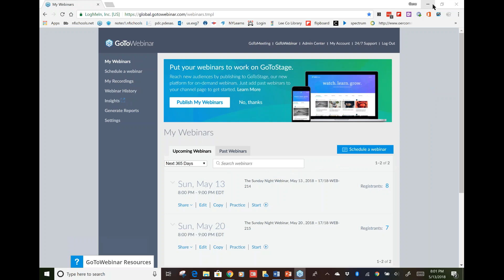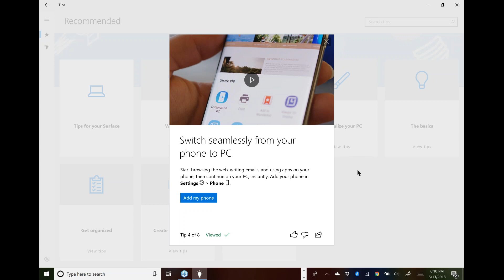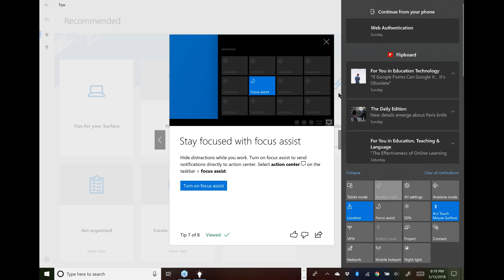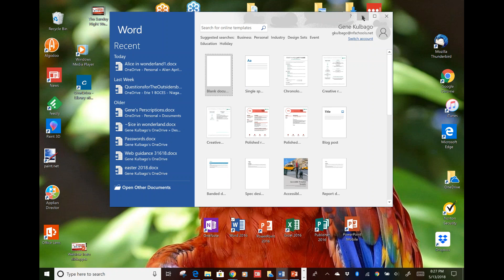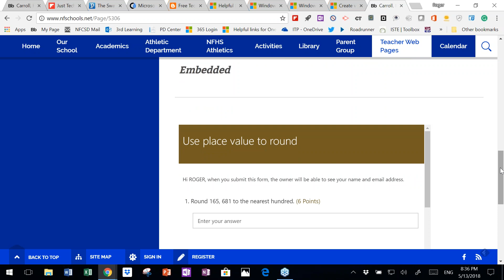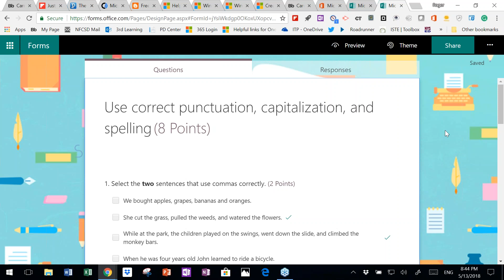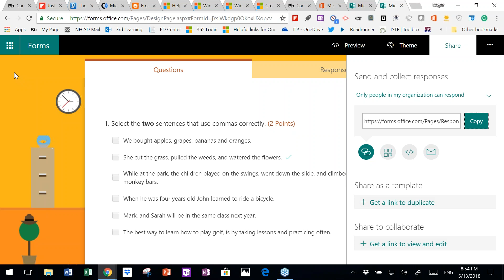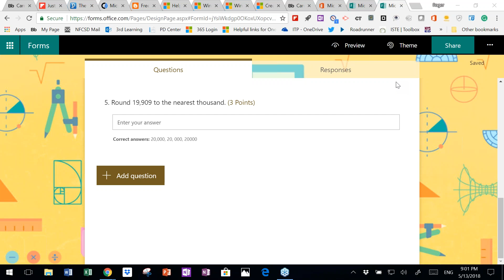2018 05 13 20 00 The Sunday Night Webinar, May 13 , 2018 - 17 18 WEB 214